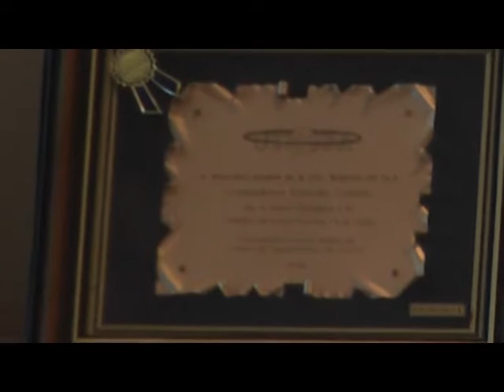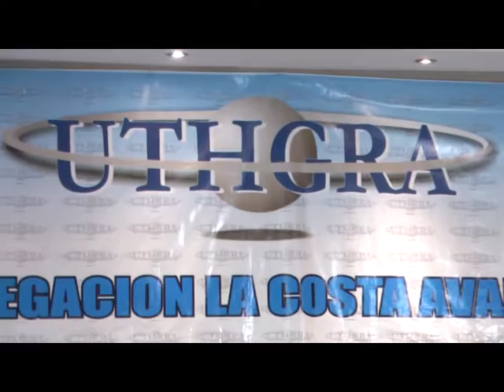TORRE CIERRE DEL AÑO DE LOS TALLERES DE UTHGRA